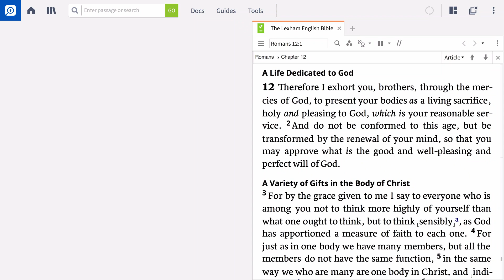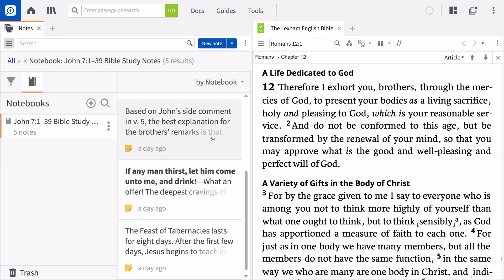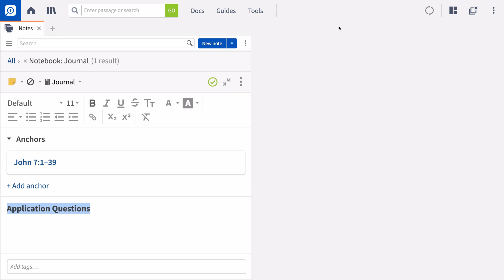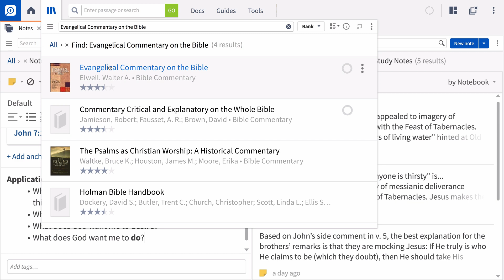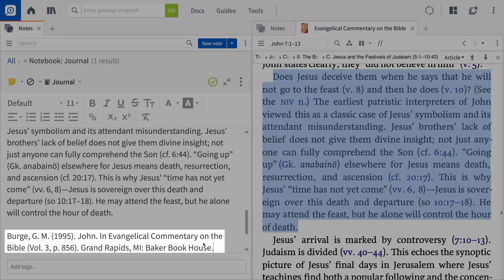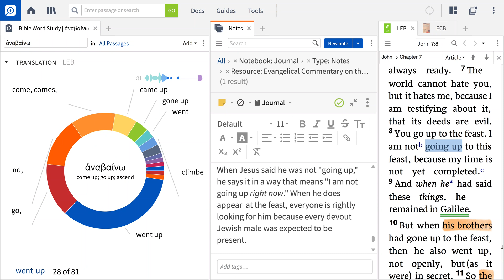Application: Notes | Logos Bible Software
Learn how to apply your study knowledge with the notes tool in Logos Bible Software.